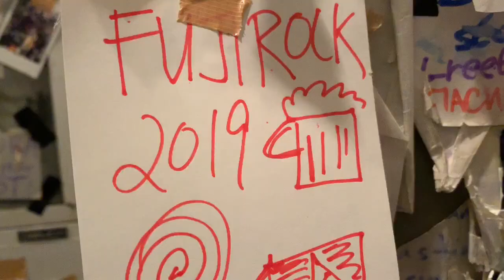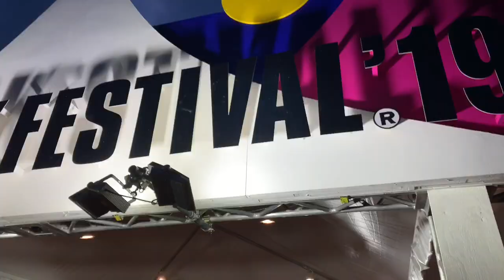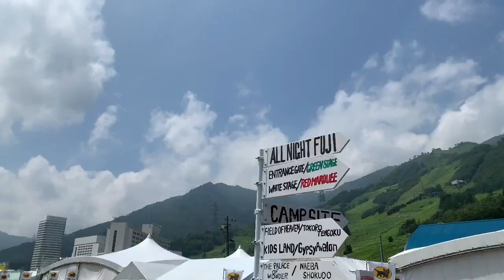Fuji Rock 2019: Drink. Eat. Dance. Repeat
A few snippets of an epic weekend...